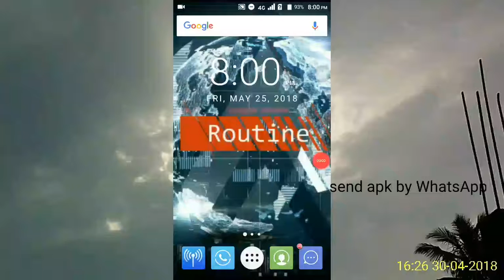How to send apps by WhatsApp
This process will be worked